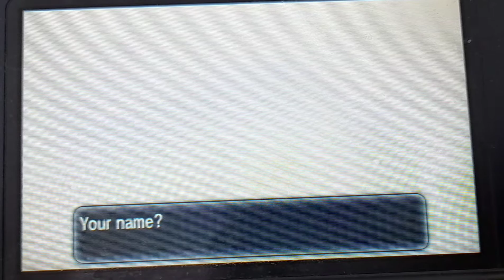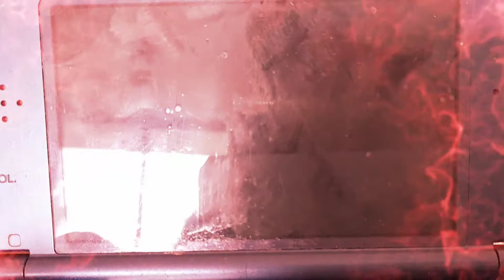THE NUTSHACK COMETH | Pokémon Y Nuzlocke (Episode 1)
In this episode, I wear a tight hat, make my rivals hawny, and absolutely give up on life.